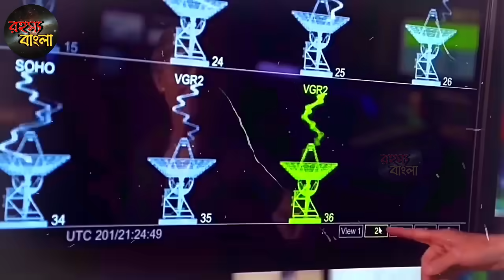ল্যান্ডিংয়ের 10সেকেন্ড আগে দেখাবে জাদু // Chandrayaan 3 ঝড়ে কাঁপছে গোটা বিশ্ব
ল্যান্ডিংয়ের 10সেকেন্ড আগে দেখাবে জাদু // চন্দ্রযান-3 ঝড়ে কাঁপছে গোটা বিশ্ব